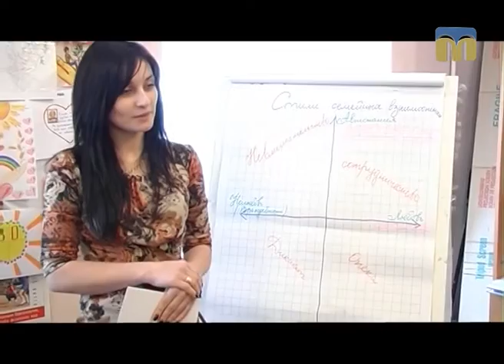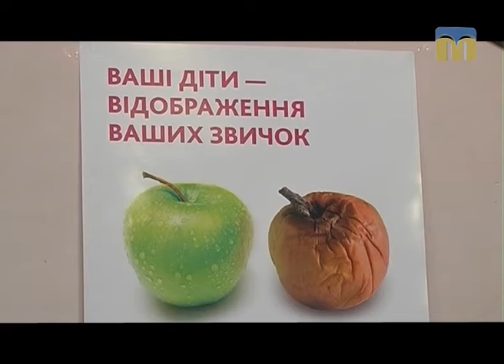Шукаю батьків - 12.03.2017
У випуску ви познайомитесь з Левком, Данилом і Настею. Прислухайтесь до свого серця... Може, ці діти ЧЕКАЮТЬ  саме НА ВАС.

Також у програмі:
- процедура усиновлення;
- система наставництва;
- громадська організація “Всеукраїнське об'єднання сиріт”.